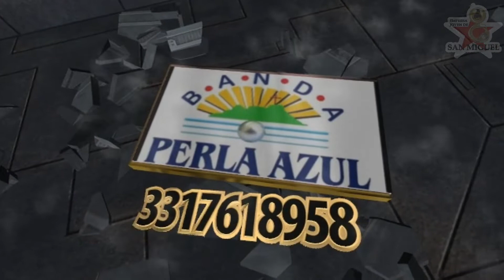Latidos De Amor BANDA PERLA AZUL LA MAS RANCHERA EN VIVO 2022 La Mejor Fiesta Privada Con Banda